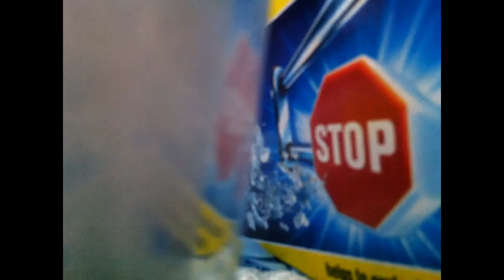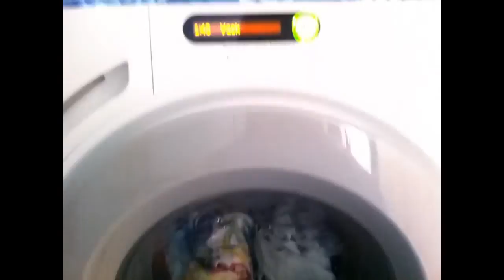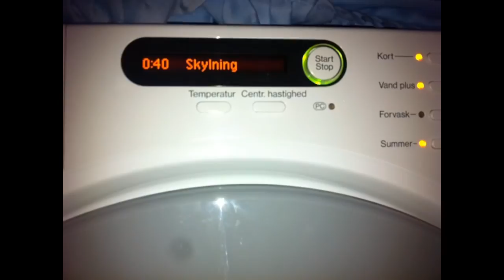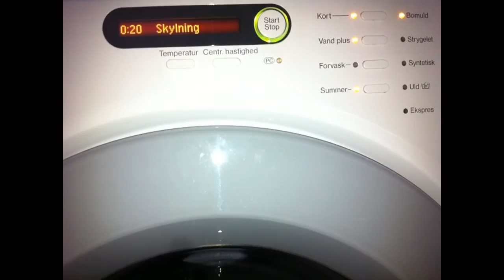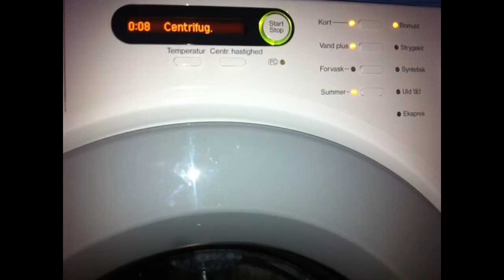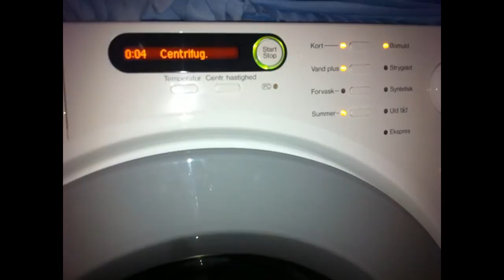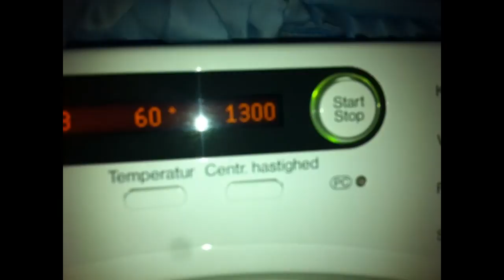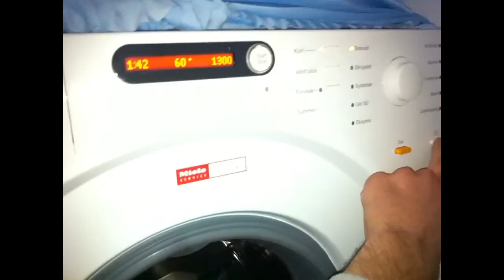Request from Washercrazy - Míele Novotronic W 1613 - Beddings Wash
This video is requested from Washercrazy.
Beddings on Cottons 60°C with Short and Water Plus, with 1300 rpm final spin.